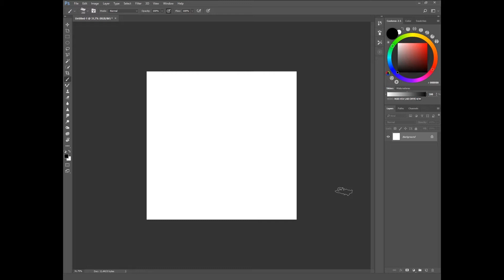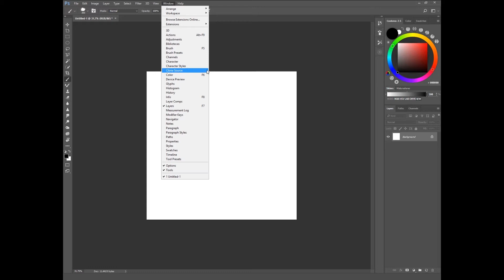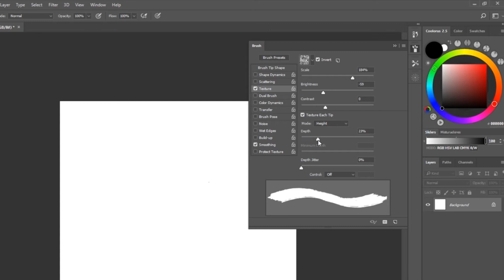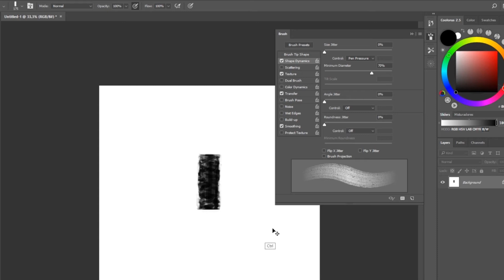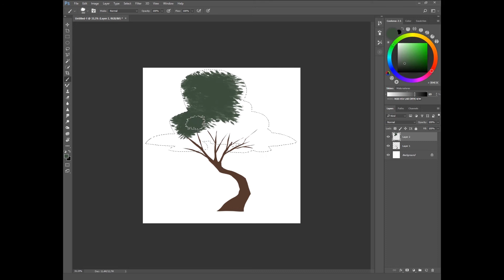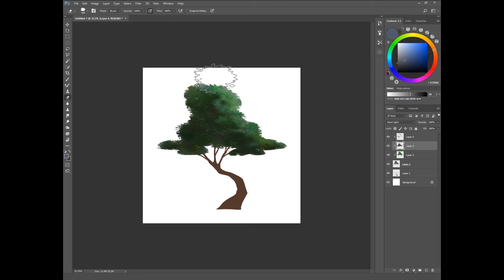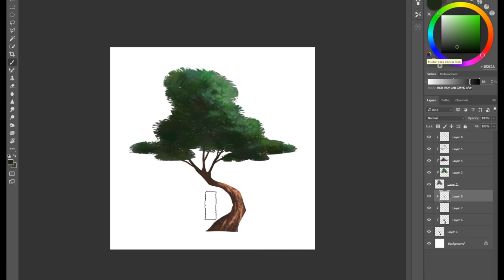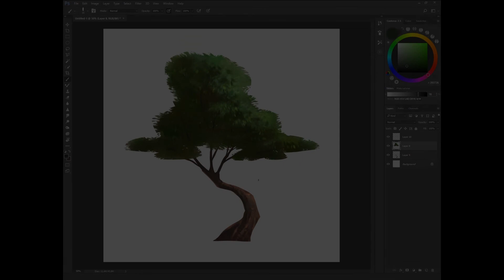COMO CONFIGURAR E CRIAR BRUSHES NO PHOTOSHOP, com Eric Kenji | WorkBox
O que seria das suas pinturas digitais se não fosse aquela biblioteca infinita de brushes (pincéis) maneiros que os seus artistas favoritos disponibilizaram pra você baixar? Mesmo assim,  muitas vezes você quer pintar algo muito específico e não encontra um brush que sirva. No Workbox de hoje, o professor Eric Kenji vai te ensinar a criar e configurar os seus próprios brushes pra não perder mais tempo.

E clica neste link para conhecer mais sobre os trabalhos do Eric Kenji

Trilha do episódio: Remain